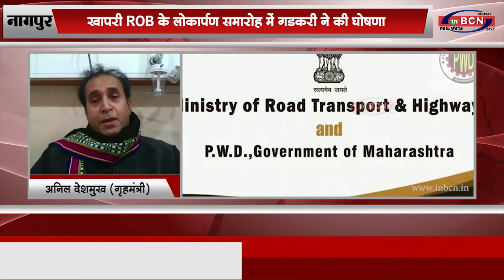लोकार्पण समारोह में गडकरी ने की घोषणा ...INBCN NEWS NETWORK